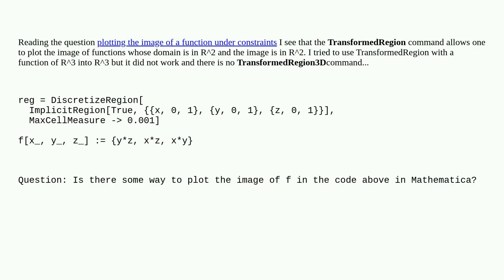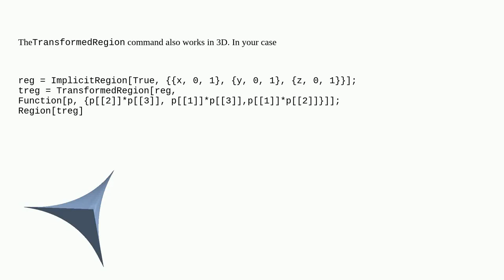Mathematica: Plotting the image of a function of 3 variables in R3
Plotting the image of a function of 3 variables in R3

A special thanks goes out to the community

  plotting regions